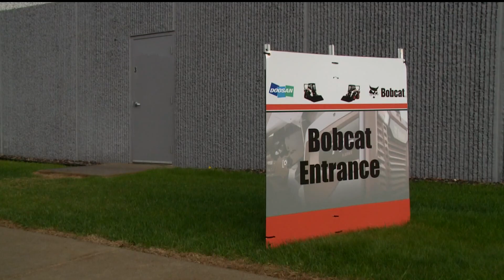Bobcat Company opening plant in Rogers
Bobcat is opening a plant in the northwest suburb that will add more than 100 jobs.